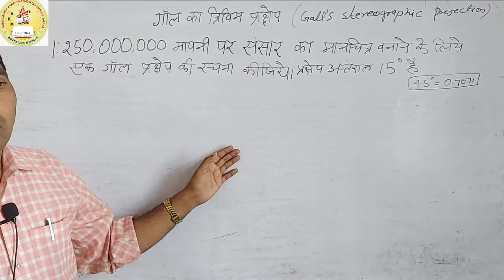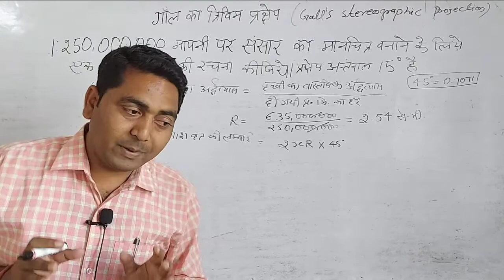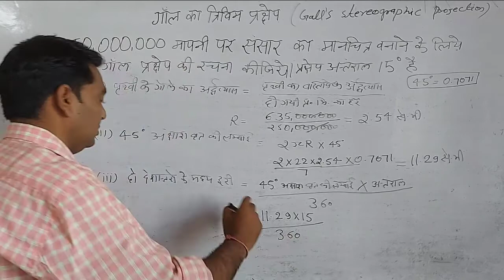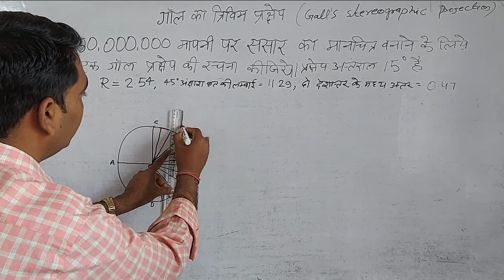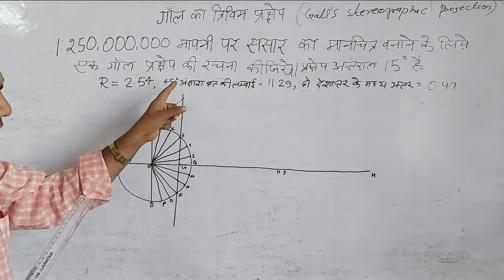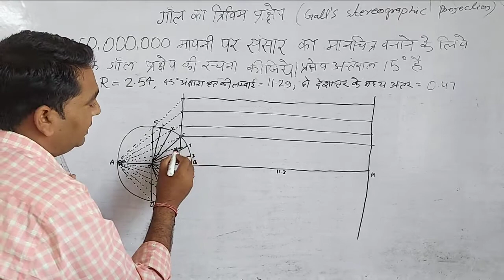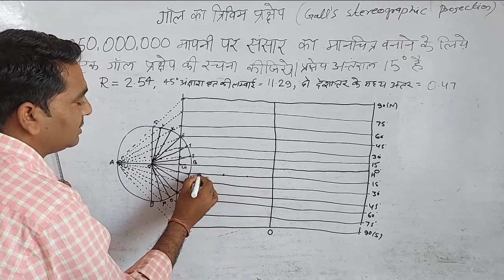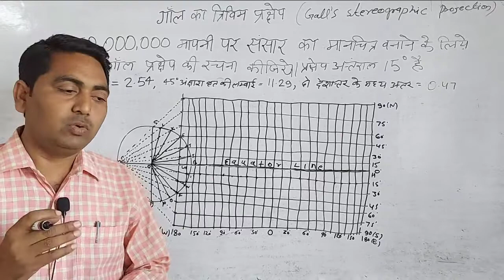गॉल का त्रिविम प्रक्षेप 1:250,000,000( Gall's stereographic projection)08